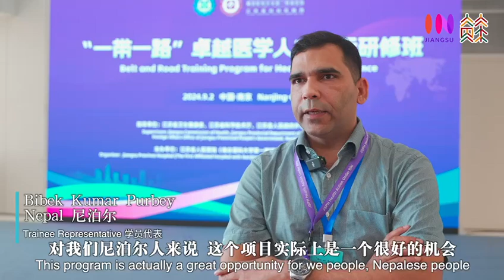"Belt and Road" Training Program for Healthcare Excellence was held at Jiangsu Province Hospital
On September 2, at the opening ceremony of the "Belt and Road" Training Program for Healthcare Excellence was held at Jiangsu Province Hospital, medical experts and participants jointly stated that this workshop is a crucial step in enhancing international medical exchange and cooperation, and in building a global community of health for all.